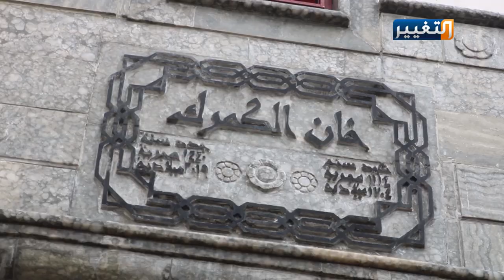شاهد اعادة افتتاح اقدم اسواق الموصل | تقرير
تتفتح امام المدينة القديمة ابواب الأمل من جديد، وذلك بعد افتتاح أقدم سوق فيها وهو "خان الكمرك" في باب السراي ما يعني حافزا لتحريك عجلة الاقتصاد وعودة الاهالي أيضا الى مناطقهم .